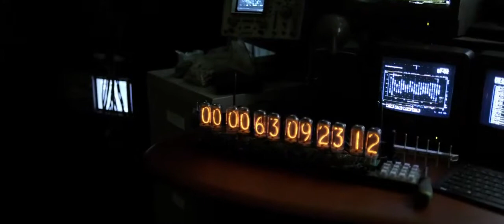Tomorrowland - Official Trailer #2 [HD]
Tomorrowland  (2015)